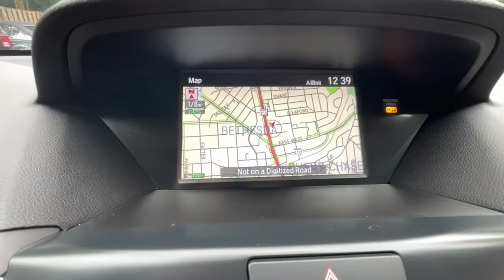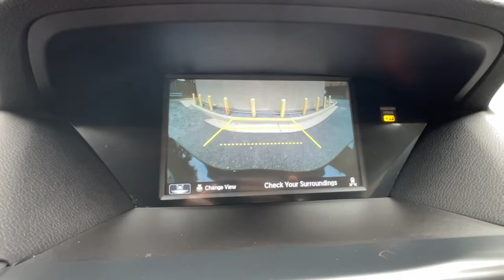2019 Acura MDX Washington DC, Rockville, Silver Spring, Potomac, Bethesda PL002587A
Majestic Black Pearl Used 2019 Acura MDX available in Washington DC at Chevy Chase Acura. Servicing the Rockville, Silver Spring, Potomac, Bethesda area.